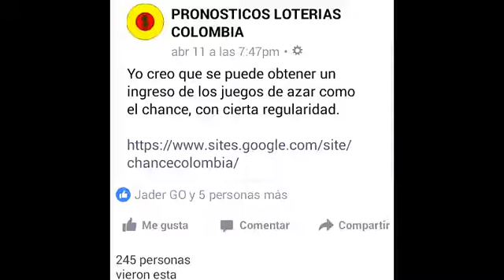🎯 Σήμερα Τυχεροί Αριθμοί Λοταρίας! Δες τα Αποτελέσματα! 🍀💸 Reto una cifra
🎰 ¡Descubre tus números de la suerte para las loterías más populares del mundo! 🎰

🌍 Encuentra tus predicciones de lotería en Estados Unidos, España, Brasil, Italia, Reino Unido, Japón, China y más. Con nuestros números ganadores diarios, ¡aumenta tus posibilidades de ganar en cada sorteo! 🍀💰

🇺🇸 Estados Unidos: ¡Aquí están los números de la suerte para Powerball, Mega Millions y las loterías más grandes de USA!

🇪🇸 España: Pronósticos y resultados para La Primitiva, Euromillones, y Lotería Nacional. ¡Descubre los números ganadores de hoy!

🇧🇷 Brasil: Números da sorte para Mega-Sena, Quina y otras loterías brasileñas.

🇮🇹 Italia: Numeri vincenti para el SuperEnalotto y otras loterías italianas e internacionales.

🇬🇧 Reino Unido: Encuentra los winning numbers para UK Lotto, EuroMillions y más.

🇯🇵 Japón: ロト6や日本全国の宝くじの予測と結果を確認しよう！(Consulta resultados y pronósticos de las loterías de Japón)

🇨🇳 China: 彩票中奖号码预测，今日幸运数字，涵盖全球热门彩票。(Predicciones de números ganadores en China y el mundo)

🌐 Hashtags Globales
🇺🇸 Estados Unidos
🇪🇸 España
🇧🇷 Brasil
🇮🇹 Italia
🇬🇧 Reino Unido
🇯🇵 Japón
🇨🇳 China

Explora nuestros pronósticos y resultados de lotería para maximizar tus oportunidades en cada país y sorteo. ¡No te pierdas ni un solo número de la suerte y aumenta tus posibilidades de ganar!